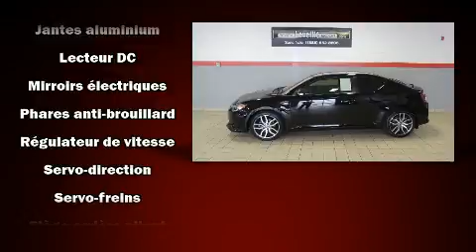2014 Scion tC TOUT ÉQUIPÉ in Terrebonne, QC J6W 6A6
Léveillé Toyota
1369 Montée Masson

Voici votre prochain coup de foudre: la Scion tC 2014. Ce coupé à 5 passagers affiche moins de 70 000 km au compteur. Ce véhicule propose une transmission manuelle à traction avant et un moteur 4 cylindres de 2,5 L. Ce modèle propose une foule de caractéristiques de série, fini les sacrifices. Comme le télédéverrouillage des portières, un essuie-glace de lunette arrière, l'ouverture automatique de la glace du conducteur, un compte-tours, un afficheur de la température extérieure, des sièges baquets à l'avant, rétroviseurs avec clignotants incorporés, et beaucoup plus. Son look attirant est rehaussé par de rutilantes roues en alliage qui brillent dans ses ailes. Le toit ouvrant assisté illumine l'habitacle de lumière naturelle. La chaîne haute fidélité alimente 8 haut-parleurs, qui remplissent l'habitacle de voluptueuses ondes auditives. Les rideaux gonflables combinés au système de contrôle de la stabilité procurent un niveau de sécurité de premier plan. Venez profiter d'une agréable expérience d'achat: nous avons de l'humour et nous offrons toute l'information qui vous permettra de prendre une décision éclairée, sans pression. N'hésitez pas à nous appeler.